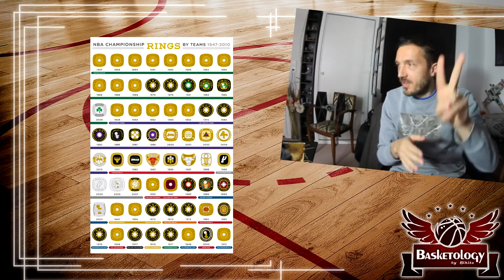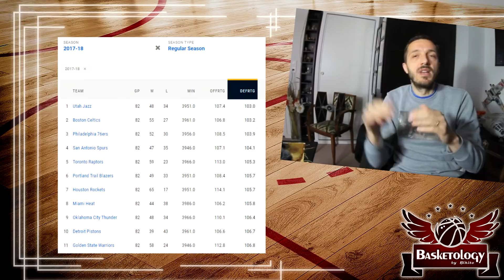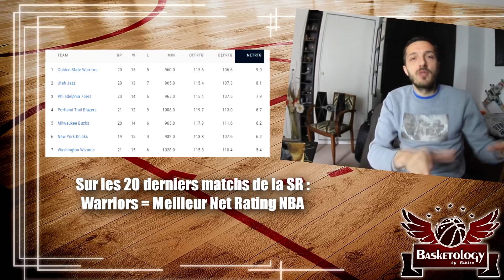2021 : Les Playoffs les plus improbables de l'histoire?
A l'occasion de la fin de la saison régulière 2020-21, on fait un point sur les Playoffs à venir qui s'annoncent complètement fou.